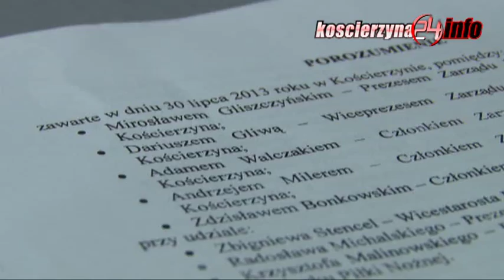Porozumienie w Kaszubii